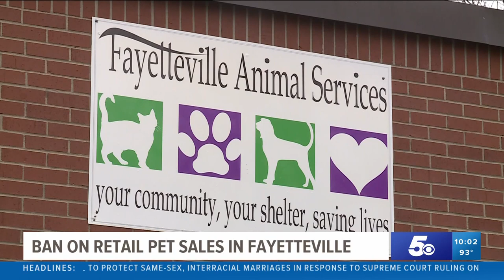Fayetteville bans retail sales of dogs from puppy mills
The Fayetteville City Council met to discuss placing a ban on kennels and puppy mills at pet shops in the area. Full story